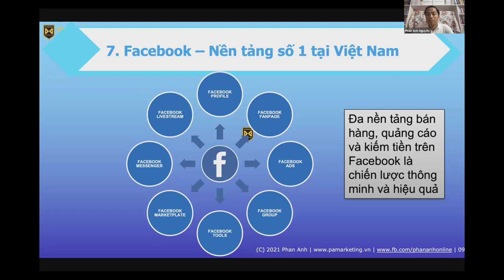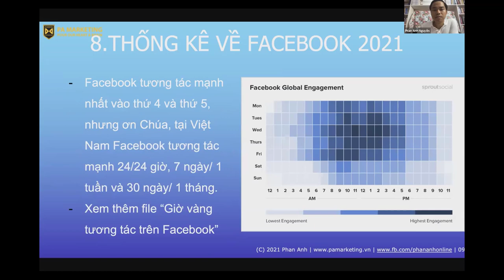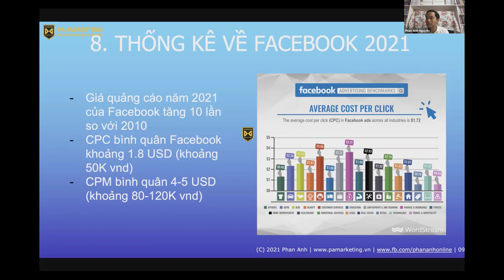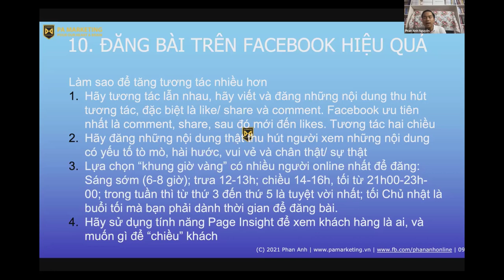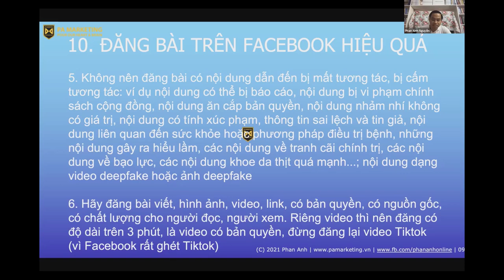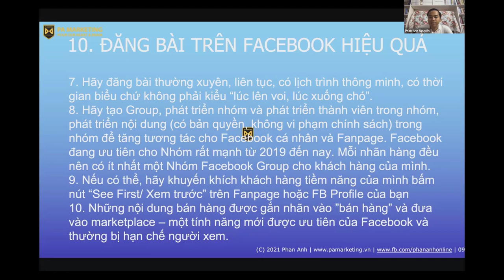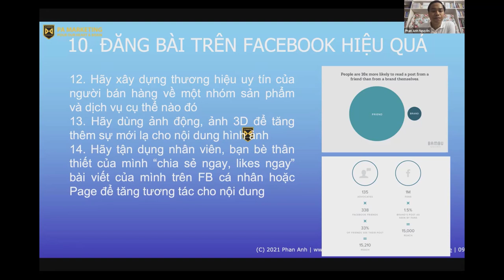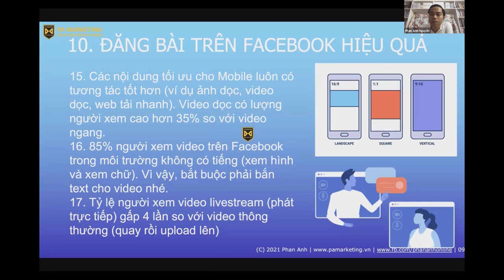Cách bán hàng trên Facebook 2022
1.
2. Khóa Học Lập Kế Hoạch Kinh Doanh & Marketing Thực Tế 2022
3. Khóa Đào Tạo Facebook & Tiktok Ads 2022

Trụ sở: 3A/19, 59 Lê Đức Thọ, Nam Từ Liêm, HN